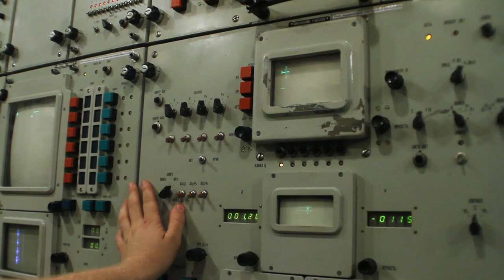Стражи неба! Боевые стрельбы С-300ПМ-2 в Бурятии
Модернизированные С-300ПМ-2 способны бороться не только с самолетами пятого поколения, баллистическими ракетами малой дальности, но и с тактическими баллистическими ракетами средней дальности.
Новые радиолокационные станции, стрельбовые радары и мобильные командные пункты  обеспечивают уверенное поражение целей на дальностях до 250 км.